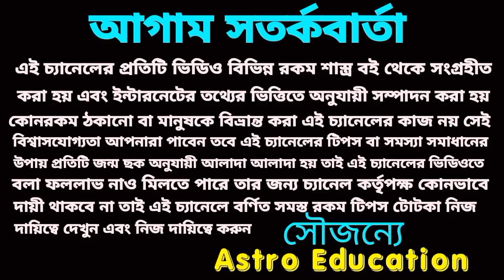99 বছর পর মা কালীর কৃপায় সাত রাশি সৌভাগ্য লাভ ও কোটিপতি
99 বছর পর মা কালীর কৃপায় সাত রাশি সৌভাগ্য লাভ ও কোটিপতি